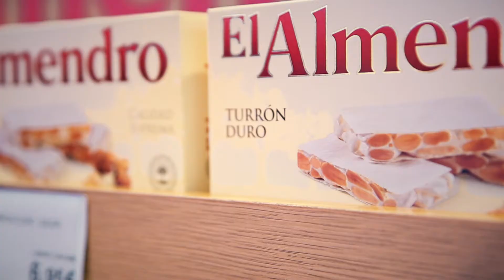El Almendro en World Duty Free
En World Duty Free seguimos disfrutando de El Almendro.